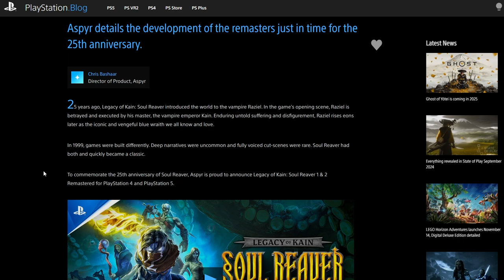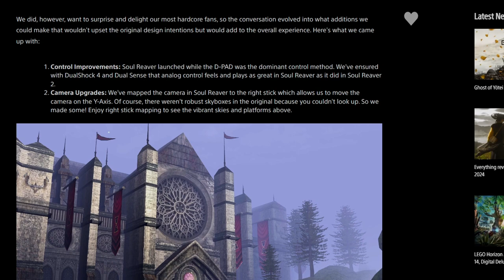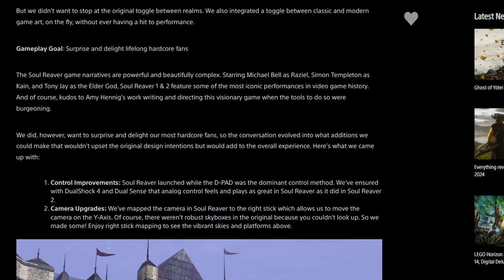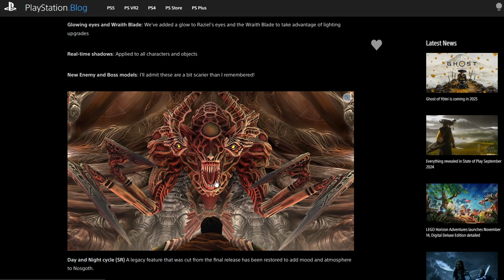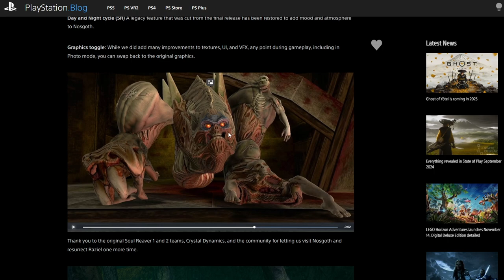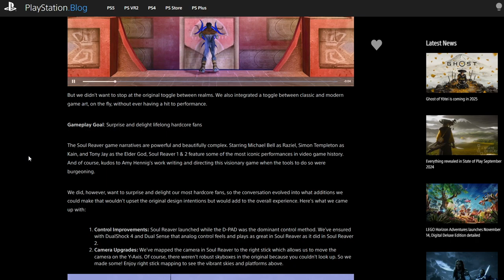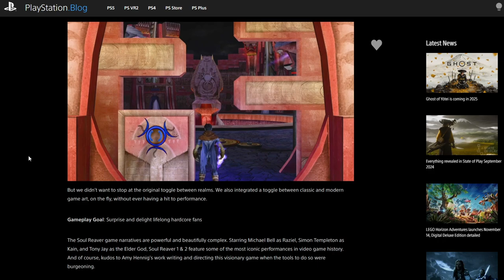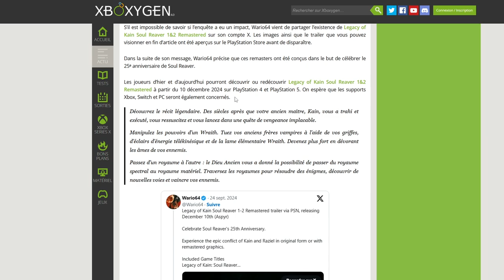Toutes les Nouveautés ! SOUL REAVER REMASTERED Aussi bien que TR1-2-3 Remastered !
00:00 Introduction.
01:00 Graphismes.
02:12 Gameplay.
03:14 Trophées.
03:35 Carte du monde/Mode Photo.
05:48 Cinématiques.
07:05 Les nouveaux modèles.
08:55 CYCLE JOUR/NUIT !
09:55 Conclusion !